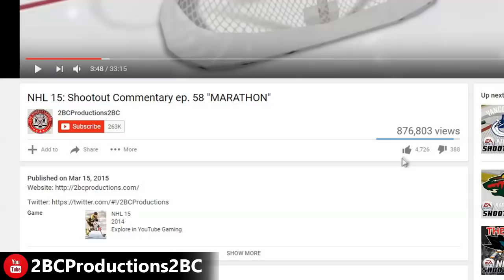DUMPSTER FIRE FRANCHISE - NHL 19 - Shootout Commentary ep. 2